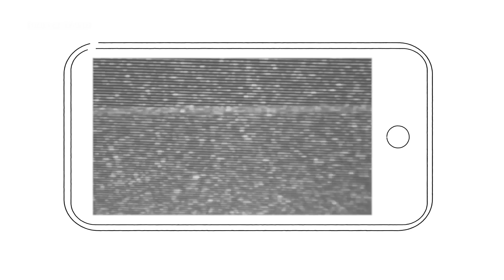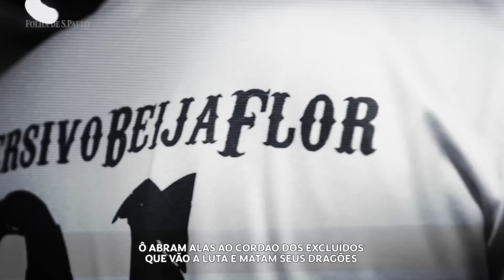Carnaval de 2023 expurga frustração por cancelamento da festa em anos anteriores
O ar na garganta finalmente estará livre pelas ruas e avenidas do Rio de Janeiro sem medo de encontrar gotículas contaminadas ou precisar ser consumido com campanhas políticas. É o que espera quem vive de Carnaval não só nos quatro dias de fevereiro, mas o ano inteiro.

A menos de um mês da folia, a cidade que respira samba e cultura de rua já está repleta de batuques, com centenas de ensaios de blocos e escolas de samba que se preparam para receber 5 milhões de pessoas, público maior do que o visto em 2020.